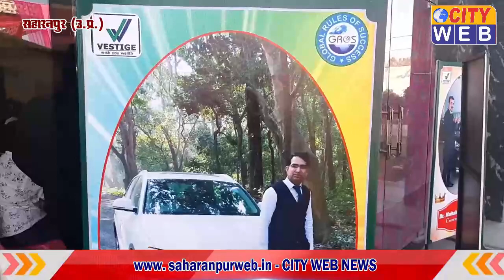Cityweb - किस सेमिनार में किया गया सपने सच करने का दावा ?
देखते रहिए, सिटीवेब न्यूज़